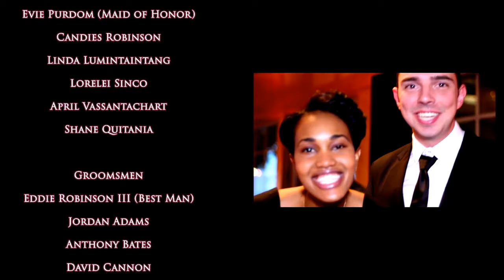Wedding By Bailey Media-House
Wedding recorded and edited by Bailey Media-House a Division of Bailey Photography